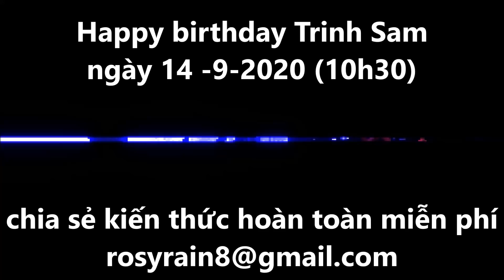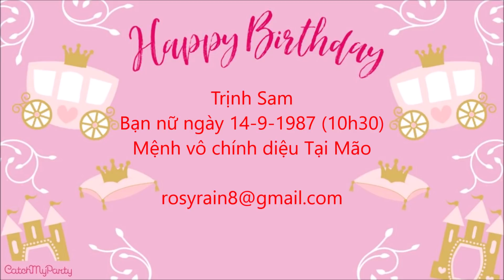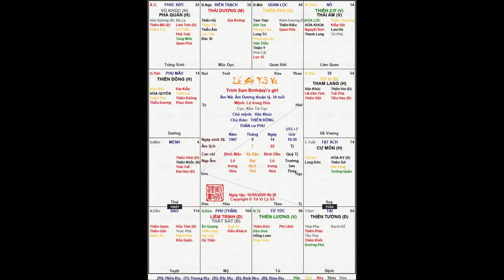Lá số Birthday girl Trinh Sam's - Mệnh vô chính diệu tại Mão , lá số vận hạn gặp nhiều may mắn !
Lá số Lê Thái Tổ mệnh tại cung Dậu vô chính diệu , Ngài mệnh Kim, có Bạch hổ hợp hành với mệnh . ( Tuổi ất sữu) nói nhầm thành cung Thân, các bạn thông cảm

Chia sẻ kiến thức tử vi hoàn toàn miễn phí

Lá số mệnh vô chính diệu tại Mão

ngày 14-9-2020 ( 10h 30 sáng )
rosyrain lê đức # tử vi

@Rosy Rain

The best music without copyright on this channel!